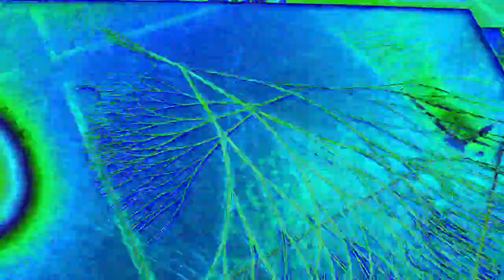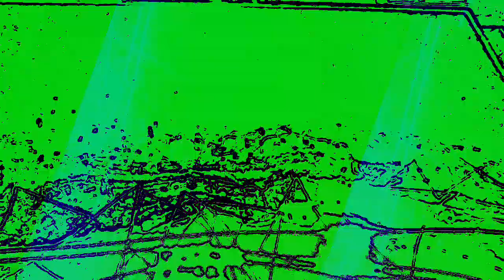[EPILEPSY WARNING] Movie 23 01 08 14h18m34s *Photosensitivity Warning*